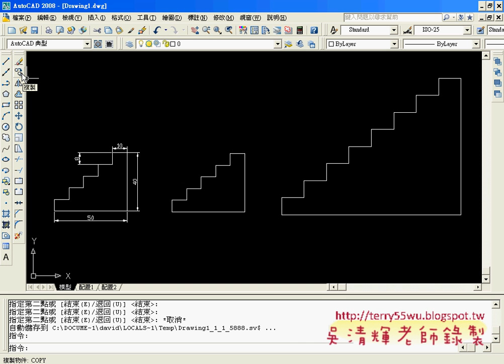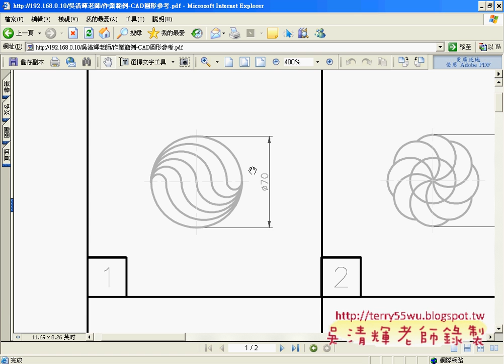36複製畫法畫樓梯_連續動作(AUTOCAD2008_2D入門_吳老師提供)